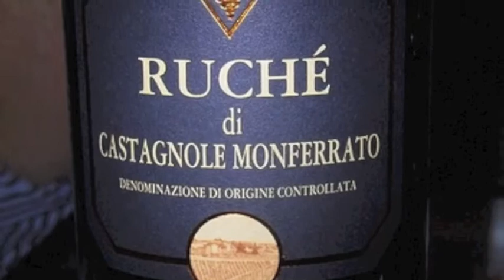October 22nd Wine History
wine history for October 22nd